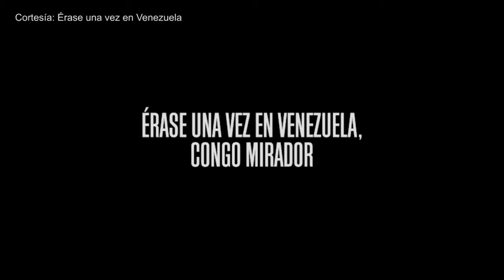El retrato de un pueblo a punto de desaparecer espera un lugar en los Óscar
"Érase una vez en Venezuela" aspira a ser la nominada por Latinoamérica, como mejor película extranjera o como mejor largometraje documental a los premios Óscar 2021.  La cinta retrata las condiciones de "Congo Mirador", una población a punto de desaparecer por la sedimentación.

¡Visítenos!